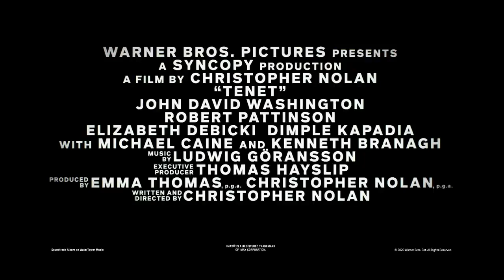TENƎT: You've Lost Your Edge (2020) TENET HD SPOT | Christopher Nolan, Robert Pattinson, Cold War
"Maybe you have lost your edge" Tenet new TV trailer spot. With New Footage.

0:05 cold war
0:10 everyone life is at stake
0:12 TENET is fully filmed in IMAX
0:15 DoP Hoytema adopted new panavision lenses
0:18 sneak peek at the soundtrack
0:20 Ludwig Göransson main theme
0:23 Christopher Nolan hasn't any smartphone and email
0:27 Movie lasts 150min (2 hr 30 min) and China will release it on 4th september
0:29 No way TENET being released on HBO max

Staring: John David Washington, Robert Pattinson
Written and Directed by Christoper Nolan (the dark knight, Inception, Interstellar, Dunkirk)

Only in Cinemas
26th August 2020 ITALY release date

A Film by Christopher Nolan | Coming to Theaters 8.27.20
Special presentation in 70mm film, 35mm, IMAX 70mm and IMAX LASER

Londonf BFI theatre will project it in IMAX 70mm
Aspect Ratio 1.43:1 Native Format
IMAX digital will project the 1.9:1 format
DON'T MISS :

TENET: First Reactions Are Amazing | Nolan had Enterely Filmed in IMAX | Довод, 天能, テネット, 天能 150 min

MATTEL BOX #1 JW El Reino Caido (2018) 《侏罗纪世界2》

クリストファー・ノーラン最新作『TENET テネット』30秒スポット映像